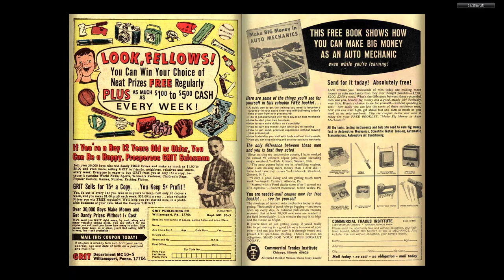196511 Journey Into Mystery v1 122